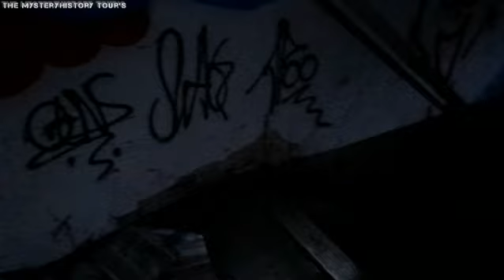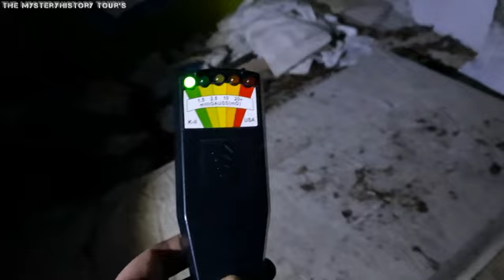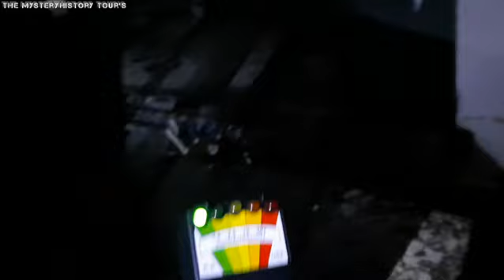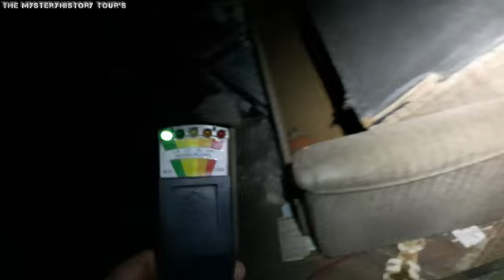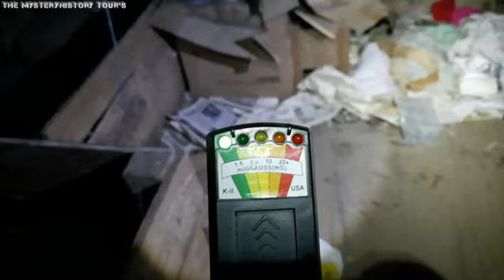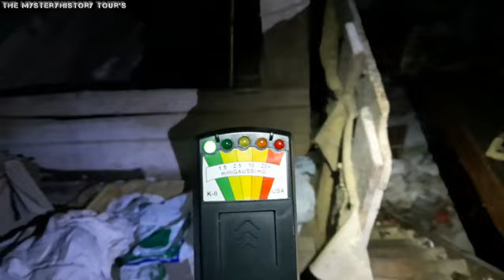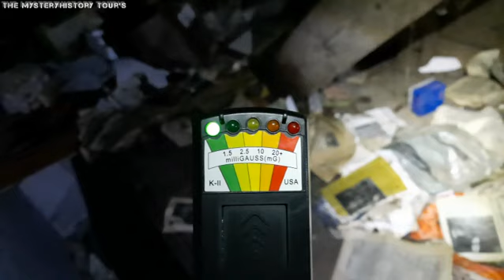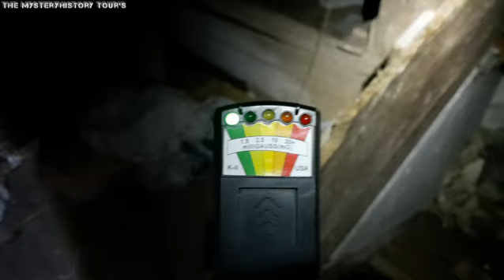Overnight im Selbstmord Hof 👻🕵️‍♂️ / The MysteryHistory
Dieses mal war ich unterwegs mit meinem besten Buddy zu einer Overnight in einem verlassenen Bauernhof in dem sich ein tragischer Selbstmord zugetragen haben soll. Gemeinsam versuchten wir anhand meiner verschiedenen Geräte Kontakt zur Anderswelt auf zu bauen um diesem Mysterium auf den Grund zu gehen.

Links für die im Video erwähnten Episoden.